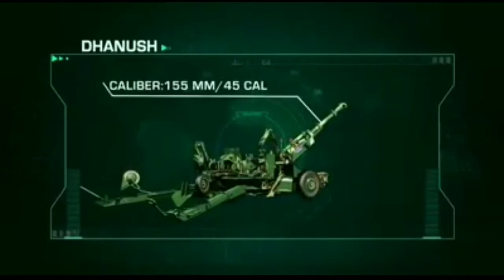Dhanush is a 155mm x 45mm calibre artillery gun and is also called the "desi Bofors".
The weapon is the first long range artillery gun to be produced in India and a major success story of ‘Make in India’ initiative. The gun is equipped with inertial navigation based sighting system, auto laying facility, on-board ballistic computation and an advance day and night direct firing system. The self-propulsion unit allows the gun to negotiate and deploy itself in mountainous terrains with ease